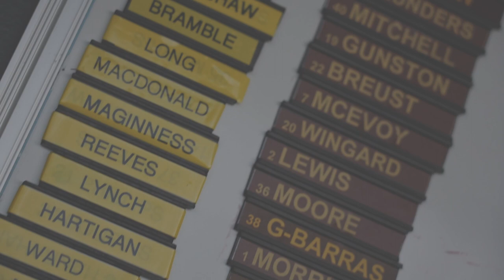Josh Ward was doing fifty-five in a fifty-four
CJ is the only dislike on this video :(

Go Hawks!